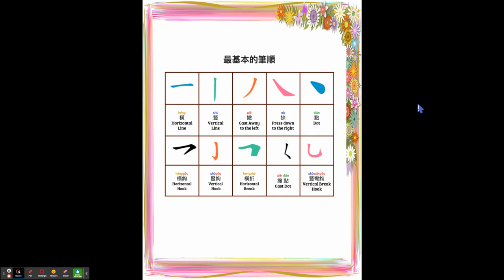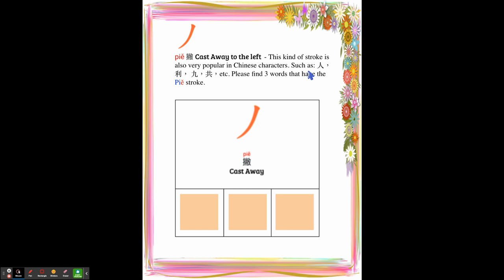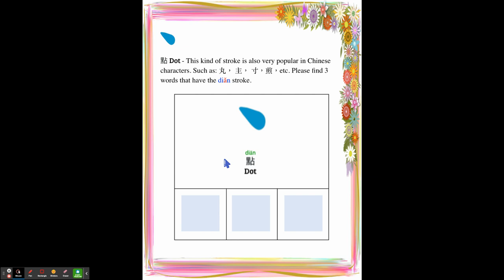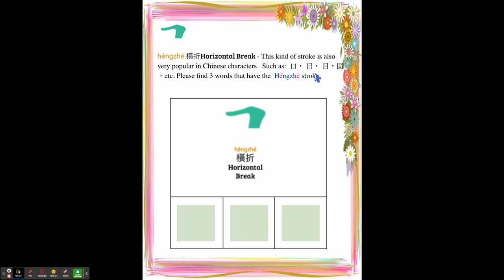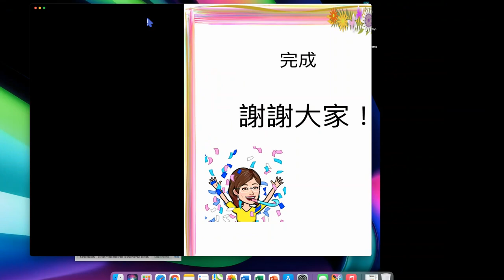10 Most Popular Strokes in Chinese Characters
When we introduce how to write in Chinese, it is very important to show them the basic strokes.